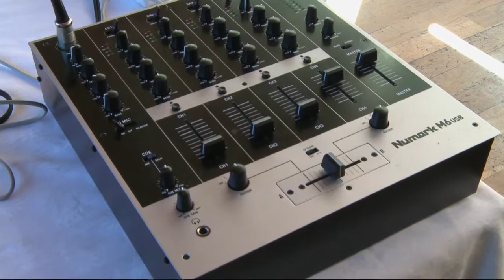Restaurante El Refor: Un espacio único para vuestra boda